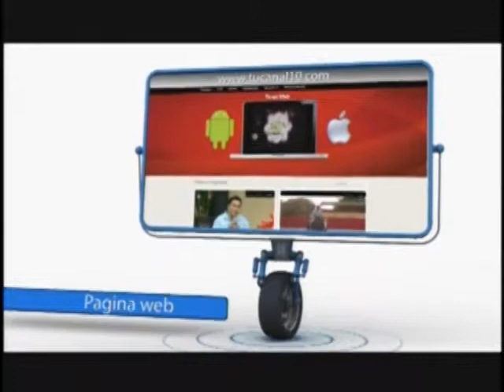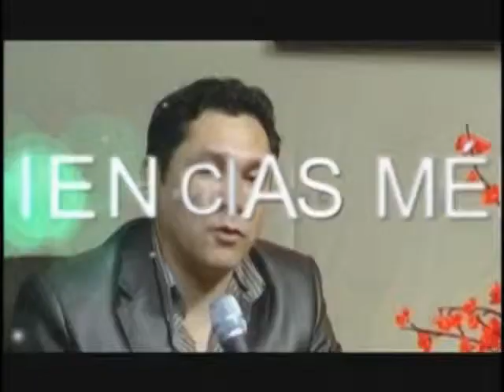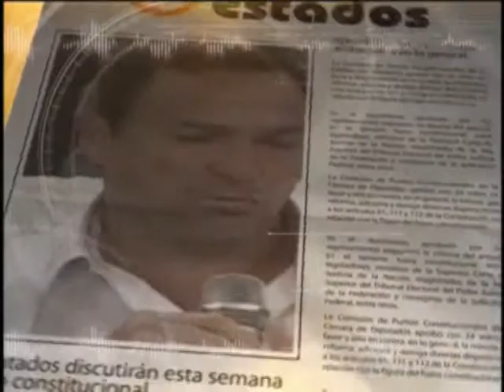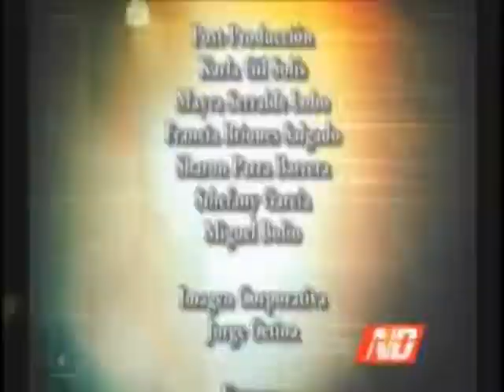Notivisión Deportes 12/11/2014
La novena y última fecha del campeonato de Velocidad Pulsar, se llevará a cabo en esta ciudad los días 15 y 16 de noviembre, sobre la pista del autódromo internacional y de esta competencia saldrá un campeón absoluto.

Todo listo para que el sábado regrese el juego de campeonato de liga mayor a Coahuila cuando los Lobos reciban a los Leones.

Tras la reapertura de las canchas de tenis pancho contreras, la cual se dio esta mañana, el director del instituto municipal del deporte, José Luis Gonzáles Mendoza, indico que dicha corporación se hará cargo de ahora en adelante de la instalación deportiva ubicada en la súper manzana 21.

Luego de 14 jornadas disputadas en la temporada 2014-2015 de la liga nacional de baloncesto profesional, el fantasma de las lesiones ya aqueja a los pioneros de Quintana Roo, y es que un total de 4 elementos están en la lista de los afectados.